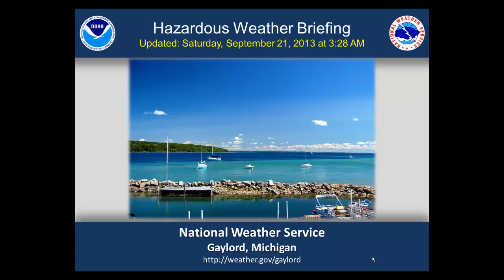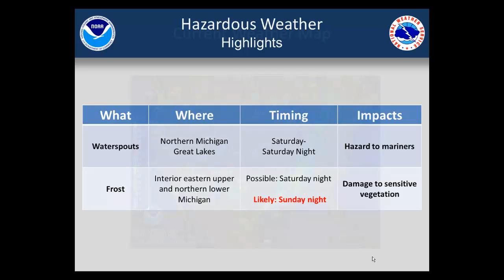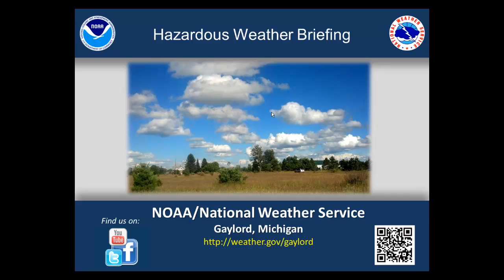Morning Hazardous Weather Briefing for Saturday, September 21, 2013